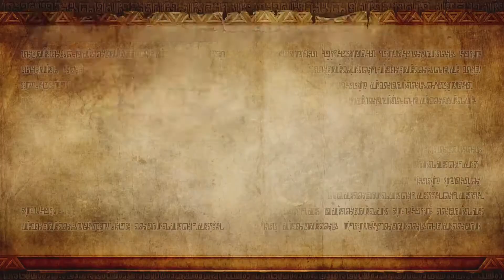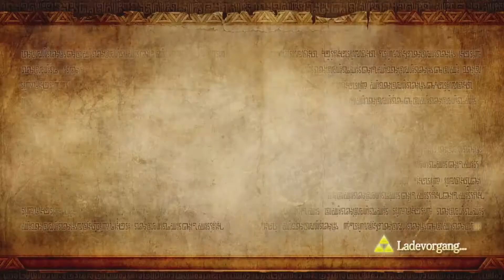The Legend of Zelda Hyrule Warriors - Der Schattenkönig #9 (HD)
Als Prinzessin Zelda und Impa, die Anführerin der hylianischen Elitetruppen, ihren Kämpfern beim Training zusehen, das auch ein junger Recke namens Link absolviert, wird Hyrule von einer finsteren Armee angegriffen. Zelda muss schnell handeln und mobilisiert ihre Truppen. Doch die Eindringlinge aus dem Jenseits gewinnen schon bald die Oberhand über die hylianischen Streitkräfte.

Link hält nichts mehr im Schloss Hyrule, als der Krieg ausbricht, und er zieht in die Schlacht. Während eines Aufeinandertreffens mit einem mächtigen Gegner, erwacht das Triforce des Mutes in Link. Das rettet nicht nur ihm das Leben, sondern auch Impa, die ihn als auserwählter Held von Hyrule erkennt. Nach einem langen Gefecht gelingt es Link und den hylianischen Truppen, die Bedrohung abzuwehren. Allerdings müssen sie erfahren, dass es einige ihrer Feinde bis ins Schloss Hyrule geschafft haben und Prinzessin Zelda verschwunden ist.

Impa und Link bereiten sich auf den Kampf vor und machen sich auf die Suche nach Zelda. Sie begegnen neuen Verbündeten wie dem geheimnisvollen Shiek und einer jungen Zauberin namens Lana. Ihr Abenteuer führt sie durch drei verschiedene Versionen von Hyrule aus der Vergangenheit. Sie schließen sich mit begnadeten Kämpfern aus den einzelnen Welten zusammen, denn sie brauchen jede Hilfe, die sie bekommen können. Die Stärke der größten Krieger aus Hyrules Vergangenheit und Gegenwart ist erforderlich, um dem Chaos auf den Grund zu gehen und den Frieden in Hyrule wiederherzustellen.

Publisher: Nintendo
Entwickler: Koei Tecmo Games
Genre: Action
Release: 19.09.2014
Version: Wii U + Download-Version (Wii U)
Spieler: 1 - 2
Mehrspieler Modus: Gleichzeitig
Altersfreigabe: ab 12